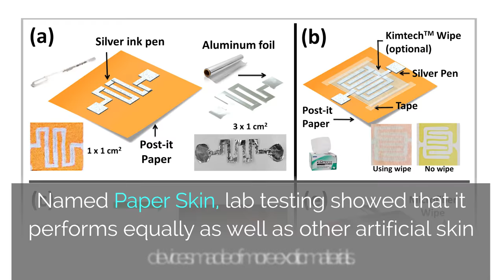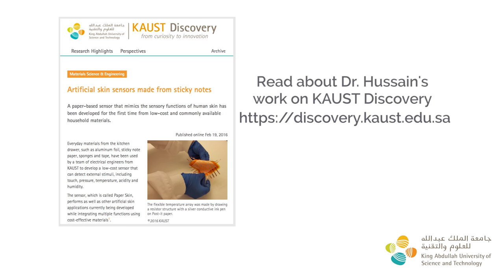Dr. Hussain engineers a flexible, cost-effective skin sensor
Muhammad Mustafa Hussain, associate professor of electrical engineering at KAUST, developed a skin sensor from sticky notes, tape and tin foil. Read about his research at